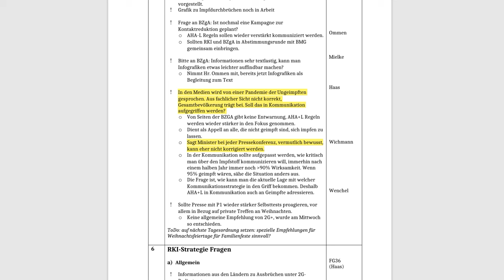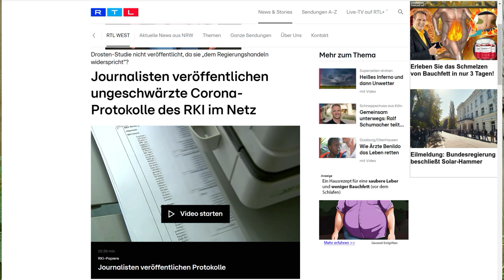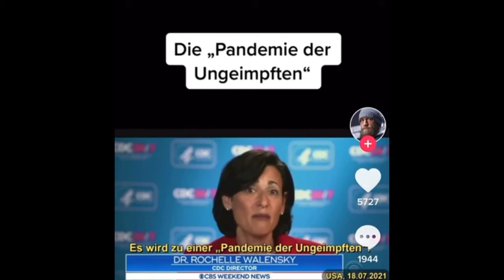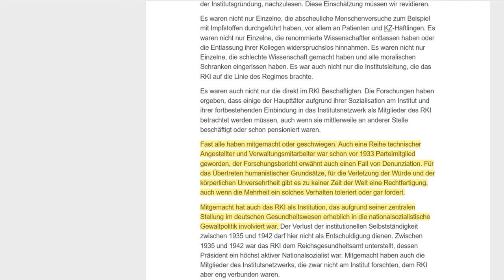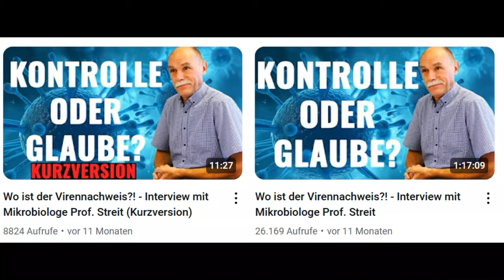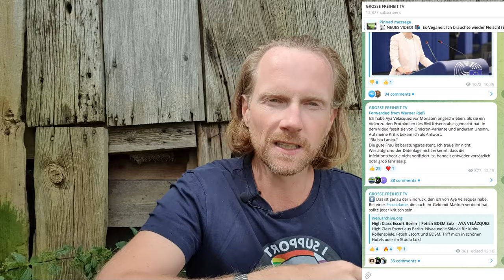RKI-Files – Das verschweigen alle alternativen Medien!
Gerade werden in den alternativen Medien die ungeschwärzten RKI-Protokolle thematisiert. Warum wird aber der wichtigste Punkt verschwiegen? Sind Aufklärer wie Aya Velázquez, Stefan Homburg, Sucharit Bhakdi usw. gesteuerte Opposition?

Zeitstempel:
00:00 Einführung
00:31 RKI-Files: „Pandemie der Ungeimpften“
2:08 RKI und die Nazis
5:29 Aya Velázquez, Bastian Barucker und Stefan Homburg
17:47 Kontrollierte Opposition?
18:29 Bhakdi gesteuerte Opposition?
21:52 AfD Symposium
24:47 Bhakdi und Pallmer zur Virusexistenz
25:25 Fazit

💶 Dieses Video wurde ermöglicht durch deine Unterstützung! So geht´s:
- Bitcoin: 3836EBjSXZRet6rsELy9kfa9zWUqEXqTEu
- Dash: XkkURh7UsKZRTmyHSfehk8iV1ZF7eLABDw
- Bankverbindung: auf Anfrage